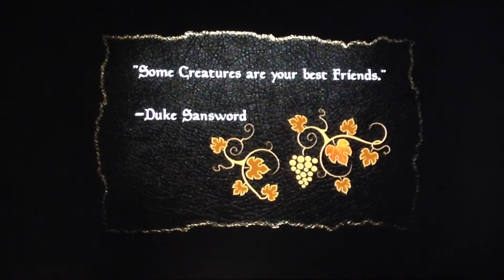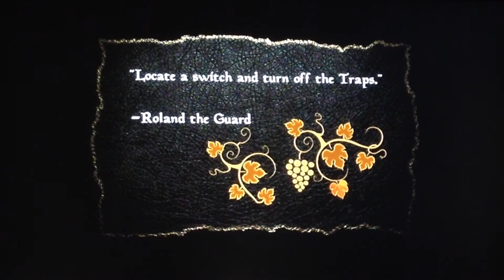Let's play indie games! Dead Kings